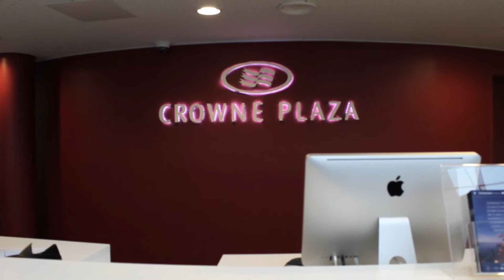LedelsesTV - Allan L. Agerholm, Hotel Crowne Plaza Copenhagen Towers (1:2) - Who Cares Wins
This series of interviews made for Who Cares Wins, are centered around the topic Corporate Social Responsibility - how danish companies work hands on with bringing CSR strategies to the front of their business. In this episode we have visited Allan L. Agerholm, the managing director of the worlds most eco-friendly hotel, Hotel Crowne Plaza Copenhagen Towers.